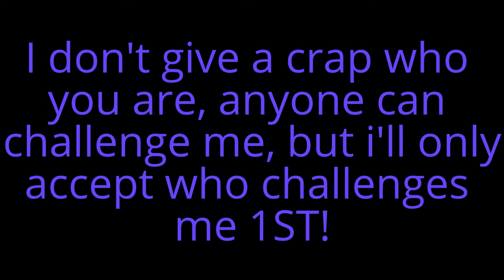CHALLENGE ME TO RAISE ALS AWARENESS!!!!!!!!!!!!